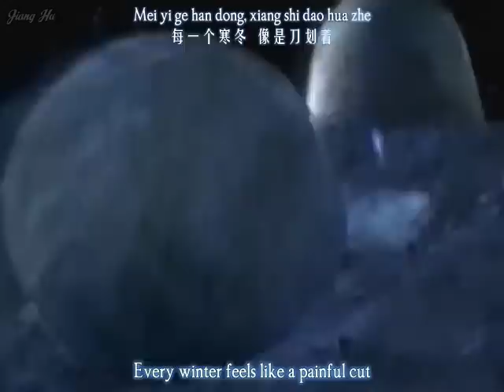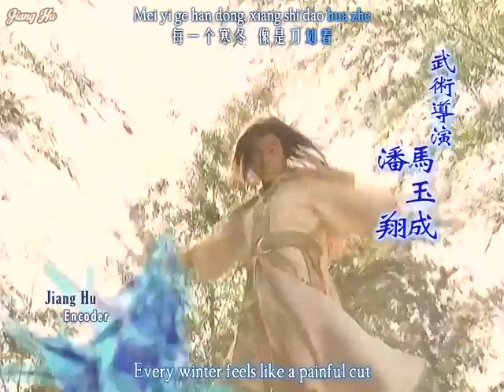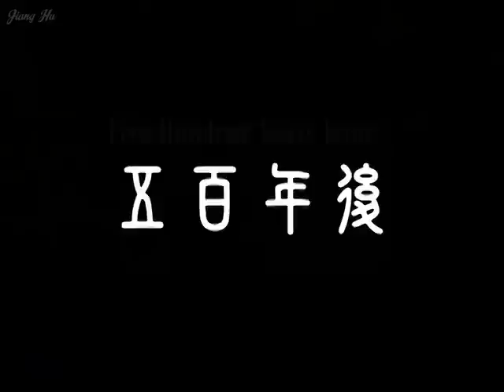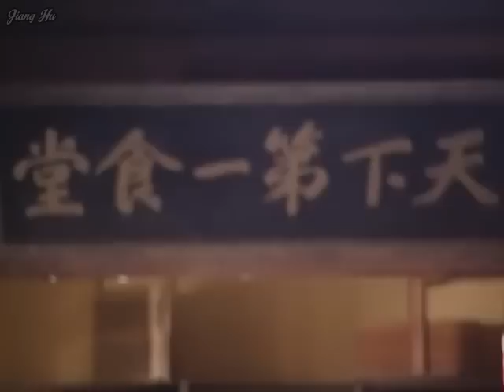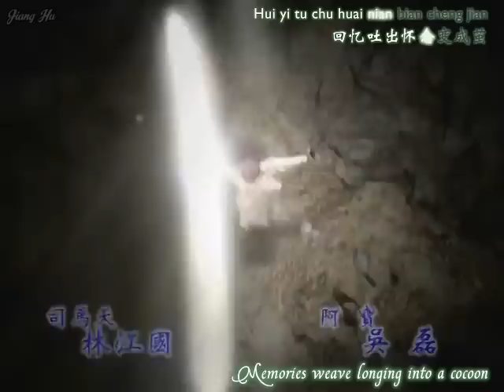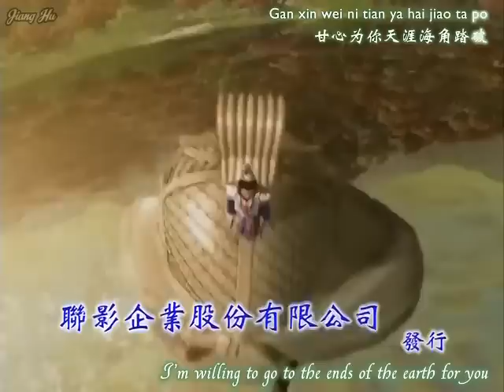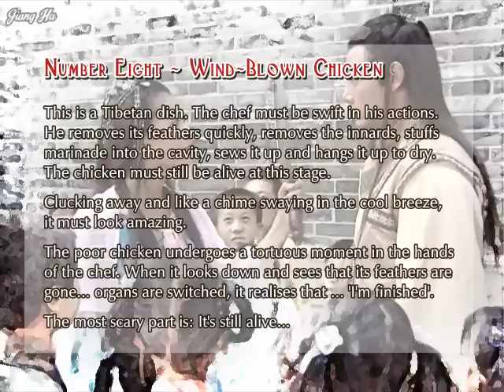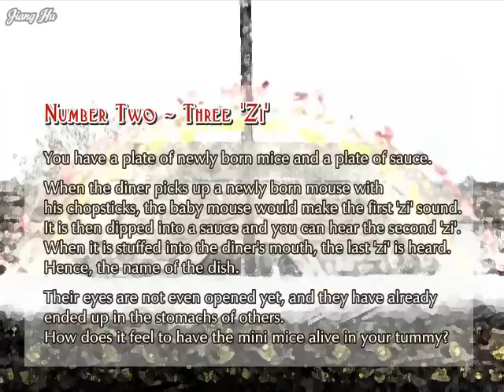The Sword and Chess of Death Episode 01 | English Subtitle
500 years ago, a general has hidden a treasure inside the Chess of Death. It is said that the one who obtains this treasure would be able to conquer wulin. Many factions in the martial arts world are seeking two items:
1) the manual that could help one successfully maneuver the Chess of Death and 2) the Sword of Life and Death (Lin Shuang Jian) which is needed to open Chess of Death. Ren Qian Xing (Tony Sun) and Yan Cang Feng (Shao Bing) are former friends fated to battle each other in this struggle for the soul of the martial arts world. They are also love rivals for Liu YiYi (Liu Tao), the Goddess of Food and the inheritor of the Passionless Clan.